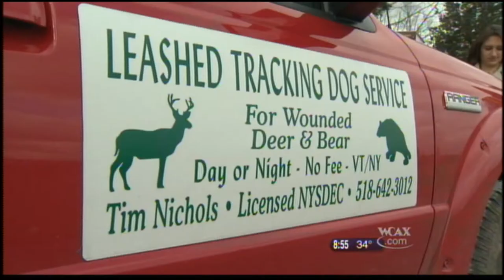11/16/13 WCAX Game Tracking PKG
Cat Viglienzoni reports on tracking dogs that help hunters find injured game that has run off. It aired on "The Weekend" on WCAX on November 16, 2013.